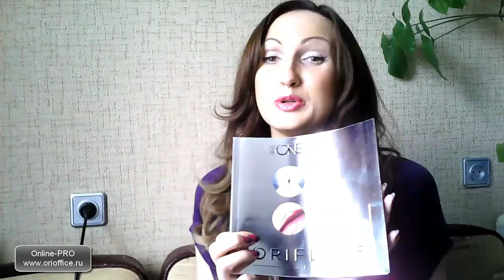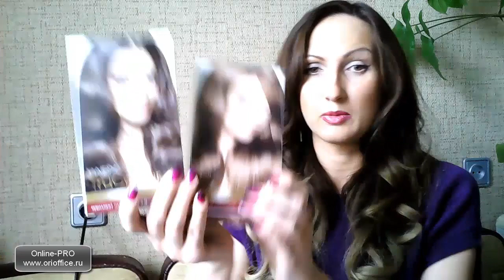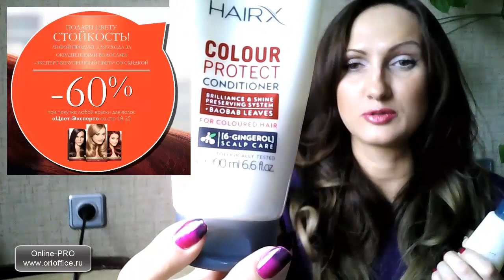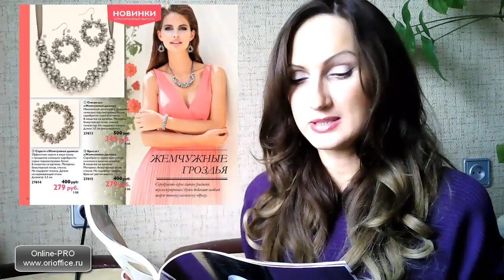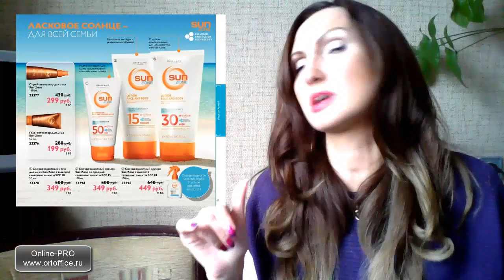Обзор 5 каталога 2014 THE ONE ORIFLAME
Оформите регистрацию в Орифлэйм и приобретайте ВСЮ продукцию с 18% базовой скидкой + участвуйте в программе лояльности с первой покупки, выбирая подарки на выбор , экономя до 25%